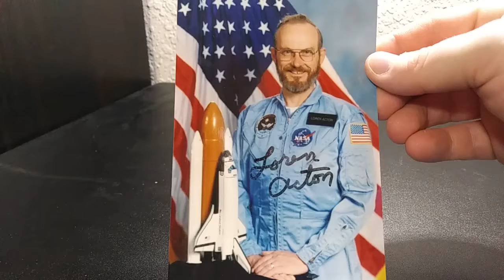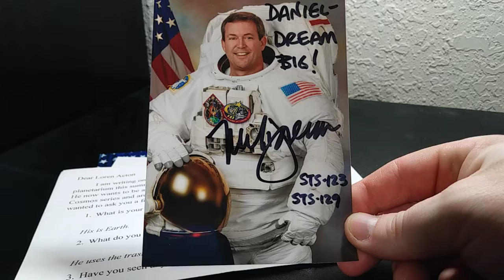TTM Season 1 Episode 64 Daniel's NASA Day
Loren Acton 2/2 in 65 Days
Mike Foreman 2/2 in 90 Days